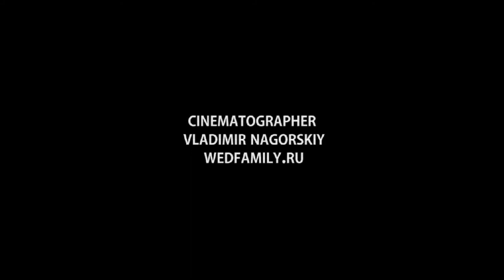клип с выпускного школьного